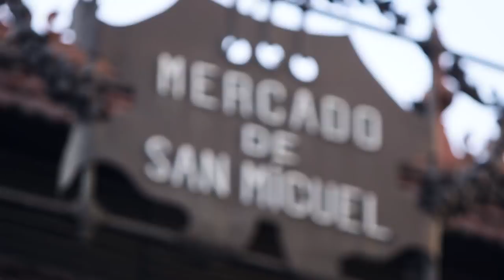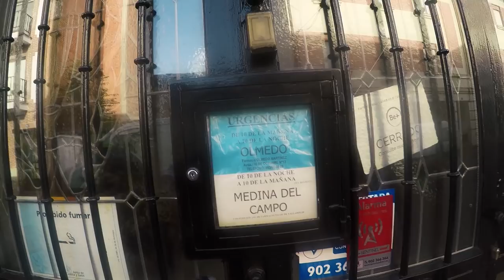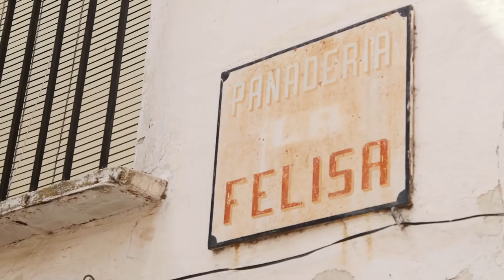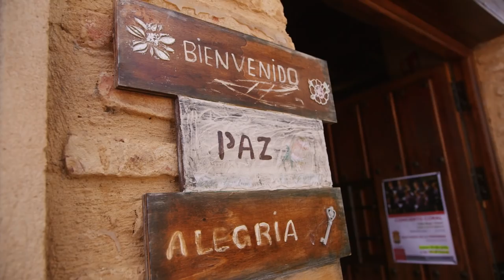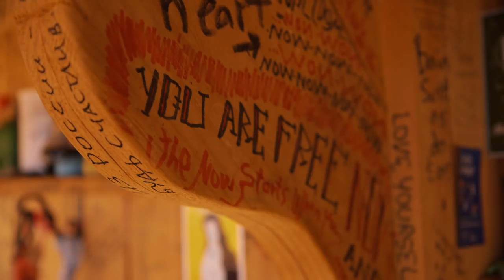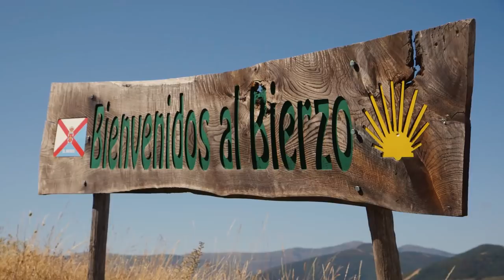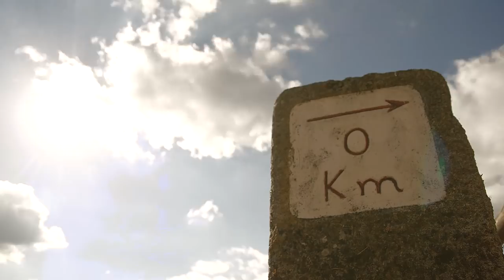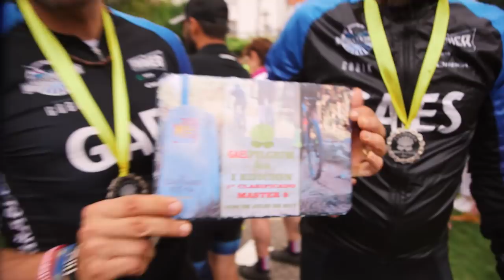Imparables GAES Pilgrim Race 2017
Revive con el equipo nuestra aventura en la PilgrimRace. Recorre el camino de Santiago con los imparables Santi Millán, Carlos Ortet, Diego Sarasketa, Javi Sancho, Antonio Gassó, Eva Tomás, Raúl Doctore y Toni Perez.

ZOOPA - 2017
Categoría
Deportes
Licencia